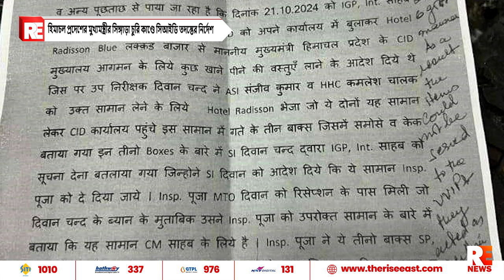হিমাচল প্রদেশের মুখ্যমন্ত্রীর সিঙ্গাড়া চুরি কাণ্ডে সিআইডি তদন্তের নির্দেশ